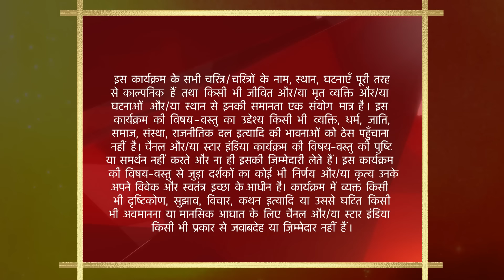साथ निभाना साथिया | Aham insults Gopi in front of his guests! - Part 1